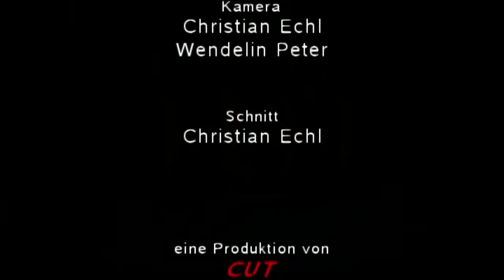Doc Tressel - Lob der Dicken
Musikkabarett im Kurhaustheater Augsburg